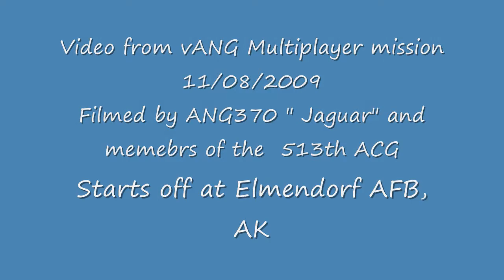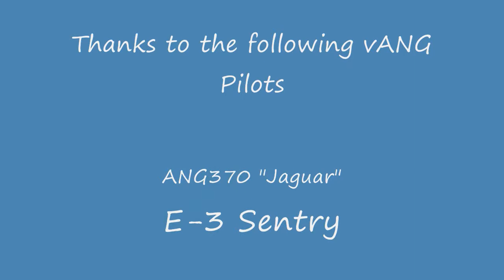vANG Mutiplayer flight 11082009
Vang pilots flying a multiplayer mission in support of Operation Arctic Thunde. filmed in FSX and using FRAPS